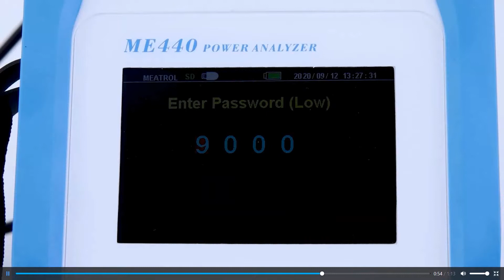Analizador de calidad de energia rogowski ME440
Video de presentacion de analizador de calidad de energia ME440 con bobinas rogowski, alta relacion precio calidad.Disponible 3 relaciones de boninas.Mide tension de neutro y corriente de neutro y registra 51 armonicos tanto en tension como en
corriente.